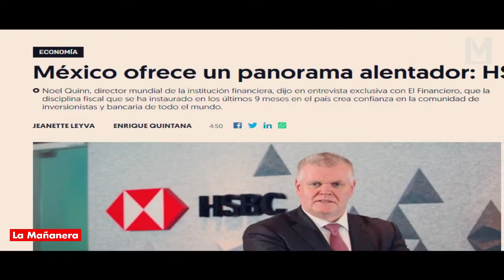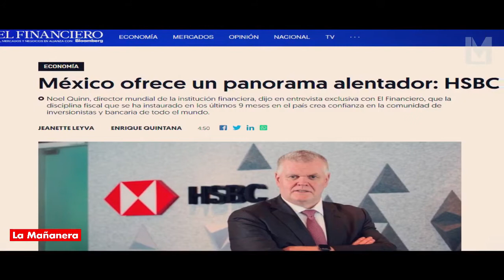HSBC APOYA A AMLO Y CALLA A SUS OPOSITORES